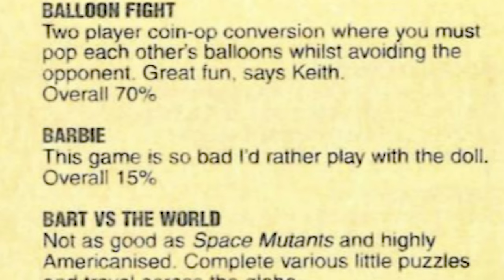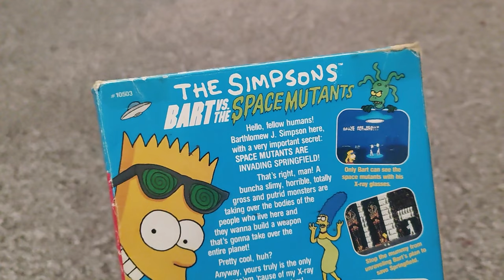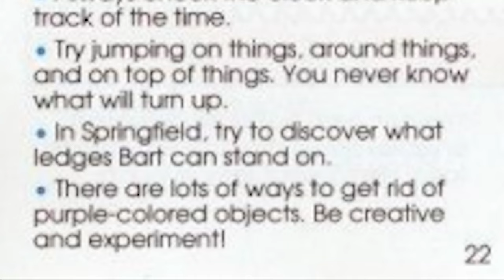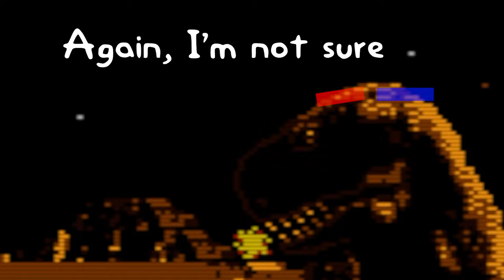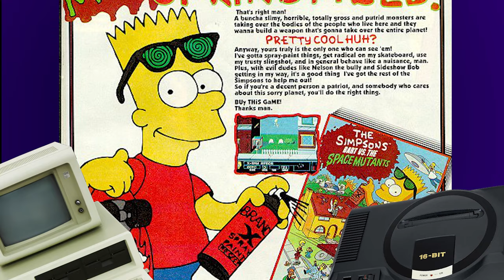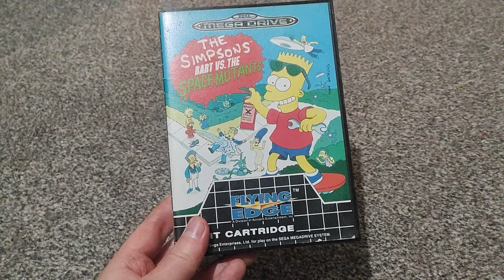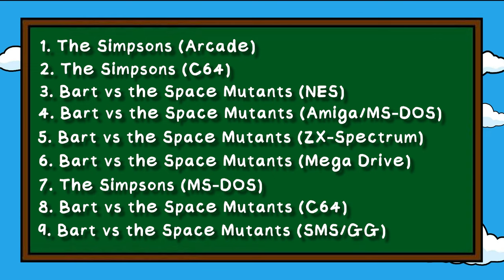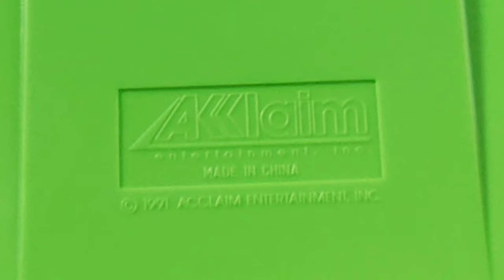Bart vs. the Space Mutants - Ranking Every Simpsons Game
It's the first in a long line of Imagineering games for the Simpsons, with Bart vs the Space Mutants. If you asked me if it's good or bad before playing it again, I would have said bad. Still it got ported to everything so here we go, going head first into them all.

00:00 - Bartmania/Imagineering
03:32 - Title Screen and Opening Cutscene
06:13 - Emulation Issues
07:08 - First Moments of the Game
09:33 - Finding the Purple Objects
13:50 - Exploring and Using Items
21:05 - Stage 2: Springfield Mall
23:48 - Stage 3: Krustyland
26:11 - Stage 4: Springfield Natural Museum
31:26 - Stage 5: Nuclear Power Plant
33:34 - Ranking the NES Version
34:51 - Amiga/MS-DOS Ports
37:54 - Commodore 64 Port
39:41 - ZX Spectrum Port
41:14 - Sega Mega Drive Port
44:44 - Master System/Game Gear Ports
46:46 - Revisiting the NES Original
47:44 - An LCD Version?